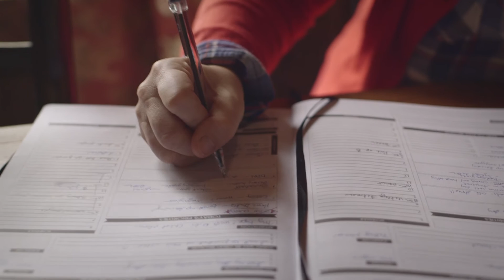Bittersweet Testimony - Michelle